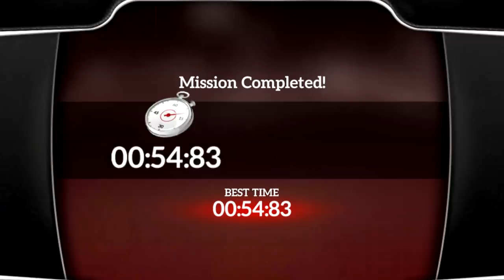Drive for Speed Simulator #7 - Android gameplay walkthrough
Oddman Games : Best Mobile Games, Walkthrough, Playthrough, Let's Play, Reviews, Gameplay Trailer and Much More..

Drive for Speed: Simulator INFO:
Gentlemen, start your engines! Get your car ready and start playing Drive for Speed Simulator. Drive your car through a city full of obstacles. Complete different missions around town before time runs out and try to earn as much money as you can. Use your money to buy brand new faster cars and complete missions in less time.

Drive for Speed Simulator also has a Free Ride mode to take advantage of its sandbox city. Drive around and have fun in this amazing game for Android. Download Drive for Speed Simulator now!

In Drive for Speed Simulator, choose among 20 different cars to buy and play. Customize your cars with different items: spoilers, tires, rims, paint and motor upgrades!

What are you waiting for? Start playing Drive for Speed Simulator now!

Features:
- More than 20 cars to play.
- Freeride mode in a sandbox city.
- 4 types of missions.
- Different accessories to customize your car.